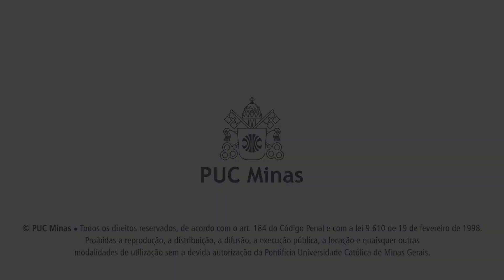MBA em Indústria 4.0